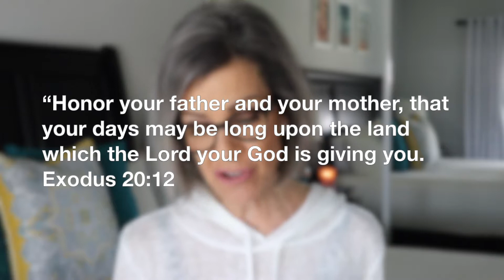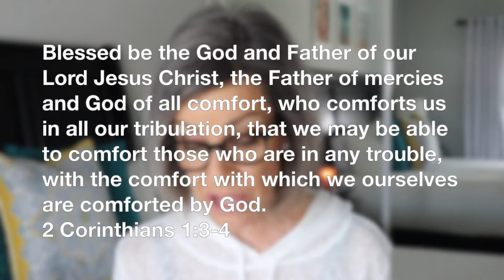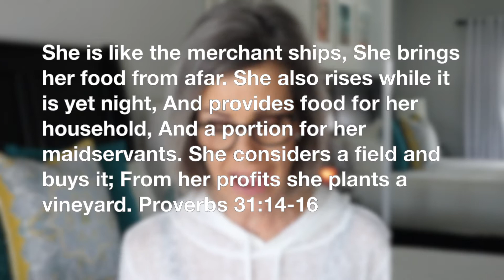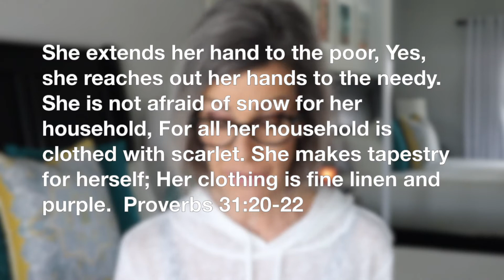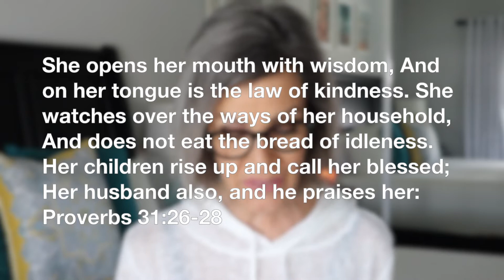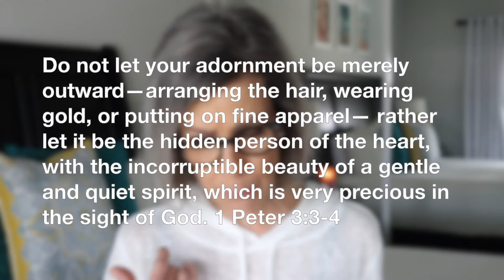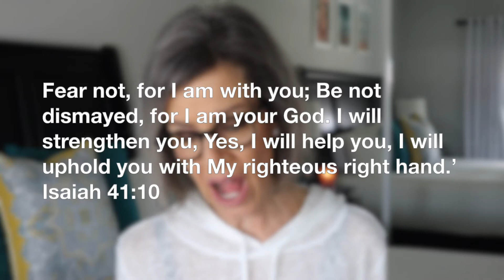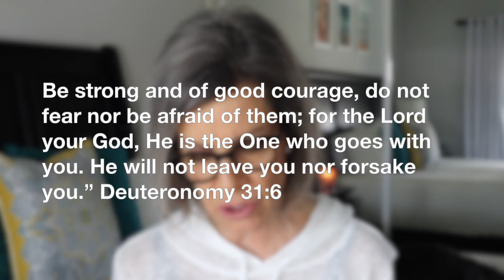A Message for Moms 💐❤️📖🙏🏼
Motherhood is such a beautiful thing.  Now that I’m older I can relate to the many seasons we go through as moms including longing for children, having young children, the loss of a child or parent or celebrating being grandparents.  Whichever season you might be experiencing today, I’m praying for you.  Praying you are richly blessed.  Happy Mother’s Day!! 💐❤️📖🙏🏼

Banner Logo and video logo animation by Adria Vey @draftandink

“Honor your father and your mother, that your days may be long upon the land which the Lord your God is giving you. Exodus 20:12

Blessed be the God and Father of our Lord Jesus Christ, the Father of mercies and God of all comfort, who comforts us in all our tribulation, that we may be able to comfort those who are in any trouble, with the comfort with which we ourselves are comforted by God. 2 Corinthians 1:3-4

The words of King Lemuel, the utterance which his mother taught him: Proverbs 31:1

Who can find a virtuous wife? For her worth is far above rubies. The heart of her husband safely trusts her; So he will have no lack of gain. She does him good and not evil All the days of her life.  She seeks wool and flax, And willingly works with her hands. Proverbs 31:10-13

She is like the merchant ships, She brings her food from afar. She also rises while it is yet night, And provides food for her household, And a portion for her maidservants. She considers a field and buys it; From her profits she plants a vineyard. Proverbs 31:14-16

She girds herself with strength, And strengthens her arms. She perceives that her merchandise is good, And her lamp does not go out by night. She stretches out her hands to the distaff, And her hand holds the spindle. Proverbs 31:17-19

She extends her hand to the poor, Yes, she reaches out her hands to the needy. She is not afraid of snow for her household, For all her household is clothed with scarlet. She makes tapestry for herself; Her clothing is fine linen and purple.  Proverbs 31:20-22

Her husband is known in the gates, When he sits among the elders of the land. She makes linen garments and sells them, And supplies sashes for the merchants. Strength and honor are her clothing; She shall rejoice in time to come. Proverbs 31:23-25

She opens her mouth with wisdom, And on her tongue is the law of kindness. She watches over the ways of her household, And does not eat the bread of idleness. Her children rise up and call her blessed; Her husband also, and he praises her: Proverbs 31:26-28

“Many daughters have done well, But you excel them all.” Charm is deceitful and beauty is passing, But a woman who fears the Lord, she shall be praised. Give her of the fruit of her hands, And let her own works praise her in the gates. Proverbs 31:29-31

Do not let your adornment be merely outward—arranging the hair, wearing gold, or putting on fine apparel— rather let it be the hidden person of the heart, with the incorruptible beauty of a gentle and quiet spirit, which is very precious in the sight of God. 1 Peter 3:3-4

Fear not, for I am with you; Be not dismayed, for I am your God. I will strengthen you, Yes, I will help you, I will uphold you with My righteous right hand.’ Isaiah 41:10

He sets on high those who are lowly, And those who mourn are lifted to safety. Job 5:11

Be strong and of good courage, do not fear nor be afraid of them; for the Lord your God, He is the One who goes with you. He will not leave you nor forsake you.” Deuteronomy 31:6

May He grant you according to your heart’s desire, And fulfill all your purpose. Psalm 20:4